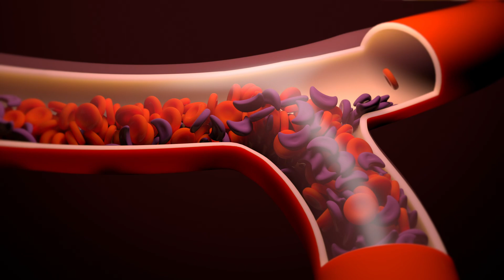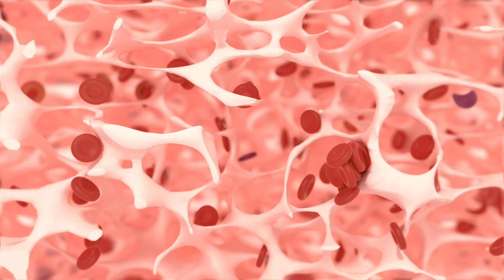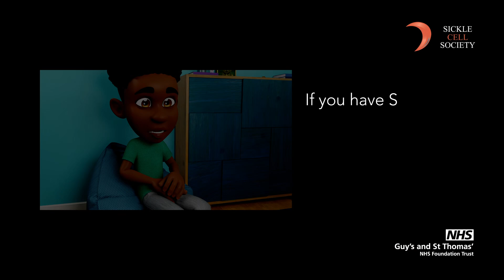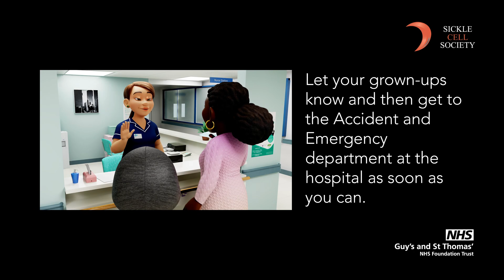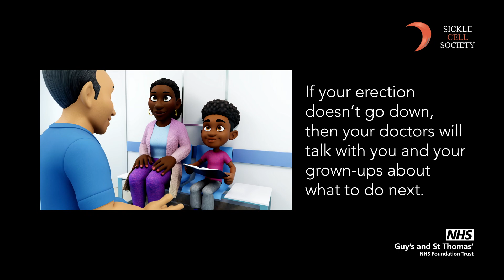Priapism and what to do if you experience it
The majority of males with sickle cell anaemia (HbSS) are likely to experience a priapism in their lifetime.

Take a look at our new animation for more information on Priapism and what to do if you are experiencing Priapism.

*This video was supported by a non-conditional educational grant from Boston Scientific and created for the Sickle Cell Society by Elara Systems.